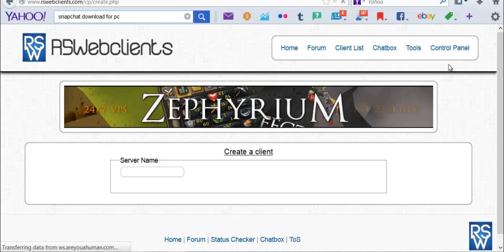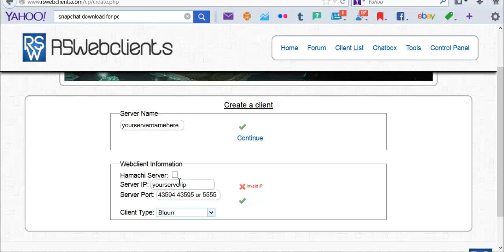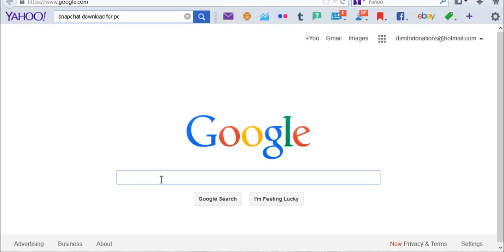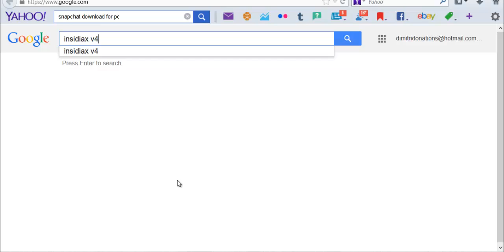How to make a webclient on Rswebclients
How to make a webclient for rswebclients.